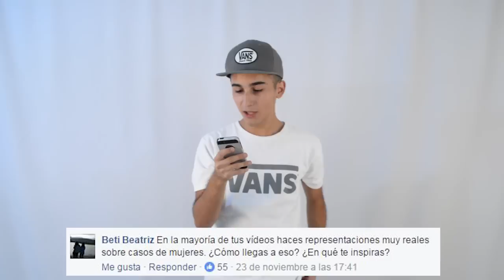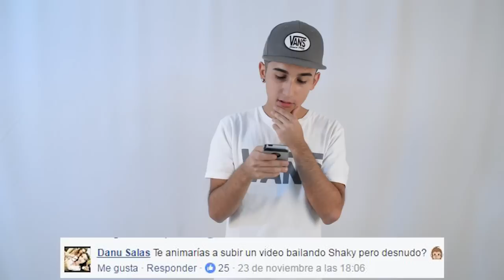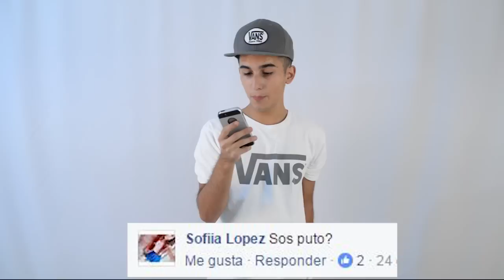PREGUNTAS Y RESPUESTAS!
Hola a todos!! Este es mi primer video para Youtube!

EDICIÓN Y PRODUCCIÓN : Luciano Gálvez